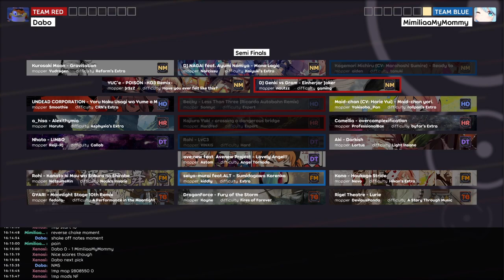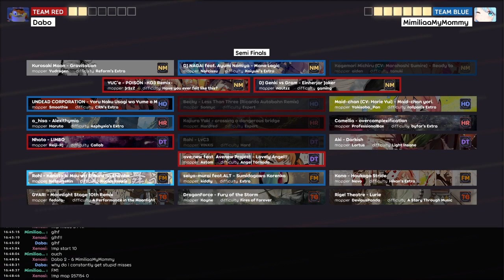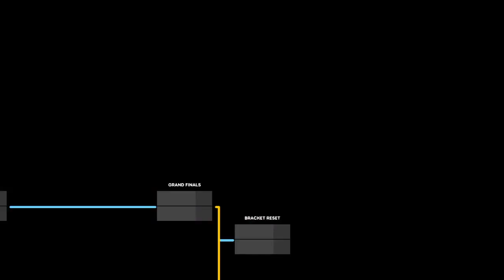BoC 2021 Semifinals: Dabo vs MimiliaaMyMommy